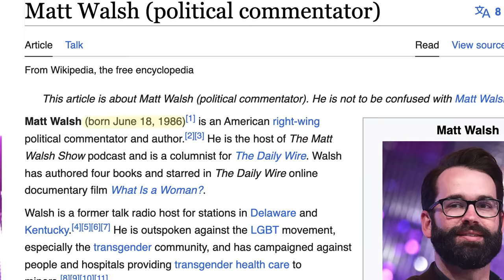Here's Everything Transphobic In Hogwarts Legacy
We spent 70 bucks on Harry Potter Hogwarts Legacy and played it for thousands of hours to find everything transphobic in the game. Let's review!